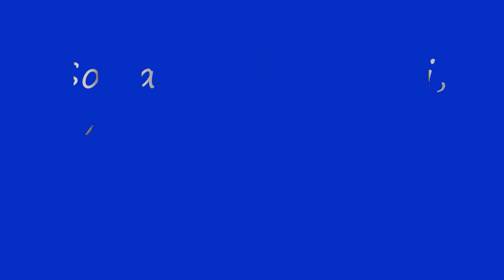Sowan ke Megawati, Muhaimin Iskandar Bicara Rahasia